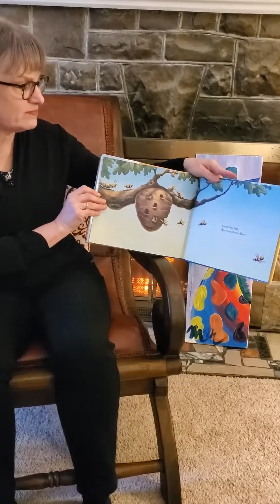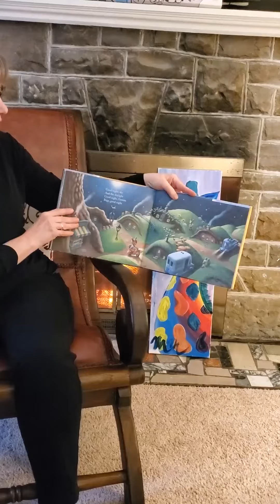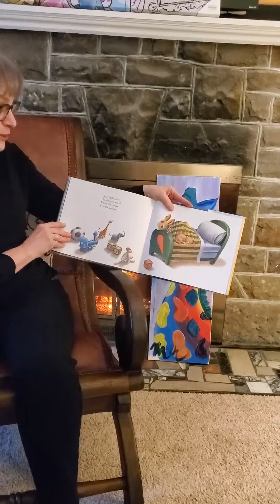Good Day, Good Night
Waking up, what to do? Going to bed has its own little routine and little bunny shows us how to do both.